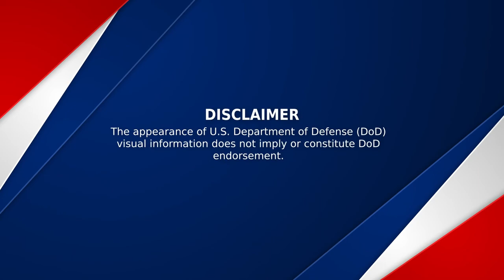Sentry Eagle and Open House 2022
KLAMATH FALLS, OR, UNITED STATES
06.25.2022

B-Roll of the A-10C Thunderbolt II Demonstration Team performing at the Sentry Eagle and Open House Airshow at Kingsley Field, Oregon, June 24-25, 2022.

Video by Staff Sgt. Jacob Stephens
355th Wing